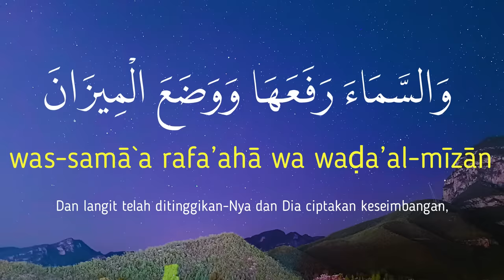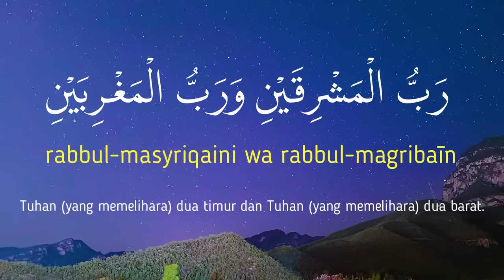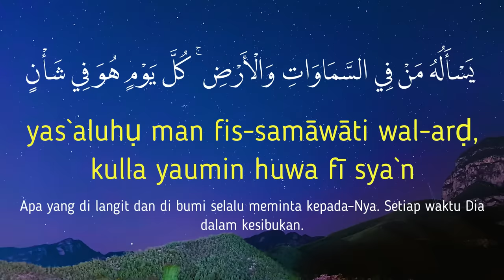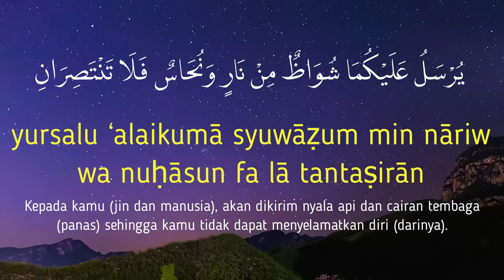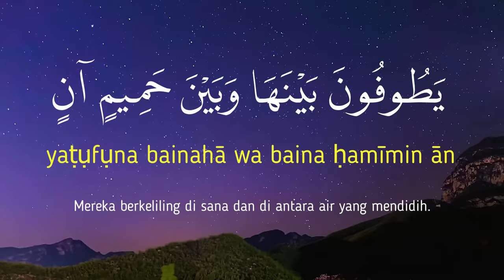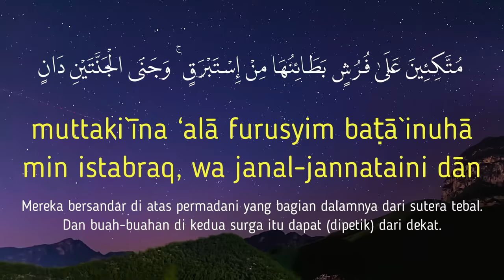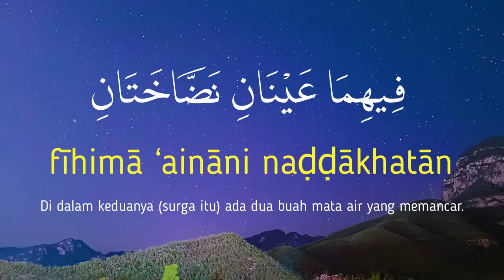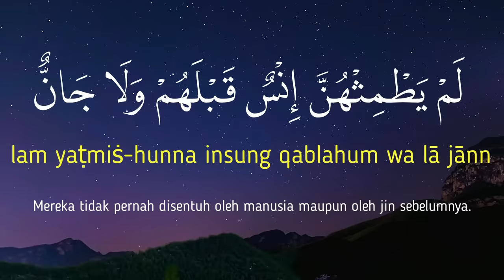AR-RAHMAN ARAB, LATIN & TERJEMAHAN BAHASA INDONESIA | SYAIKH ABDURRAHMAN AL-AUSY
Semoga video ini dapat membantu kita semua yang masih belum lancar membaca Al-Quran dalam memperbaiki bacaan kita. Surah Ar-Rahman ini dibacakan oleh Syaikh Abdurrahman Al-Ausy dan kami hanya membantu melengkapinya dengan tulisan atau huruf Latin dan juga Terjemahan Bahasa Indonesia versi Kementerian Agama Republik Indonesia untuk mempermudah kita semua dalam memperlancar bacaan. Amin.